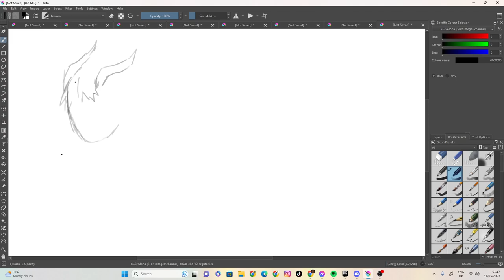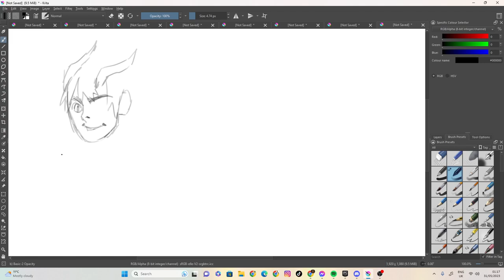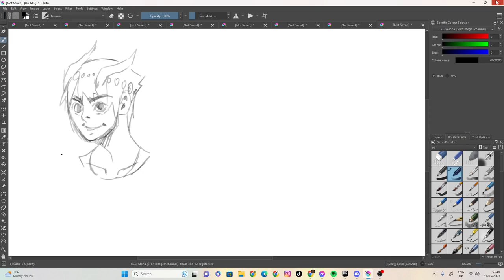sketch 45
100 likes and I’ll eat papres... ( ͡° ͜ʖ ͡°)